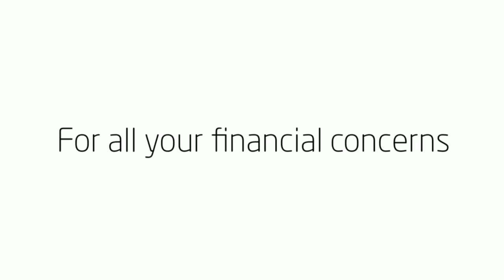Loan Market Bayside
Mortgage Broker | Home Loans, Refinancing, First Home Buyers Fannie Bay | Darwin

mortgagebrokerdarwin.net.au